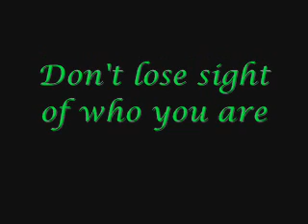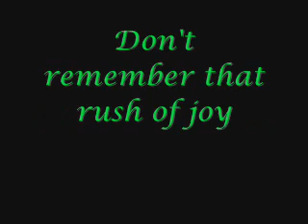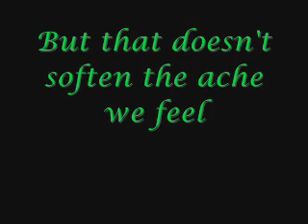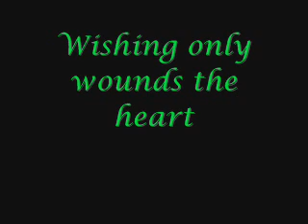Wicked I'm Not That Girl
This is "I'm Not That Girl" from the Broadway show "WICKED".  This song is sung by Idina Menzel.  It doesn't matter if you have seen this production or not, this song is very sweet and sad, and I absolutely love it.  :)

PLEASE FAVOURITE!